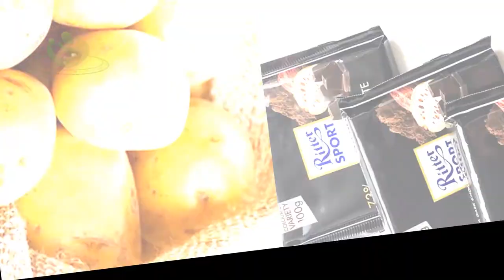Mẹ bầu nên ăn gì? | Để nhiều sữa sau sinh